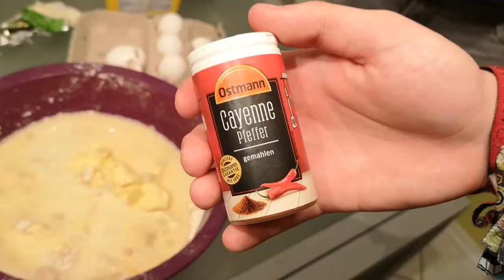Kochen mit Krandaddy & Silent: "Nudeln"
Heute backen Krandaddy und Silent lecker Brownies passend zur Weihnachtszeit! Viel Spaß! Nicht nachmachen!!!

Recorded by Brownie
Edit by Brownie
Songs: Sound of Silence by Simon & Garfunkel; Bibi und Tina Lied by Fabian Buch